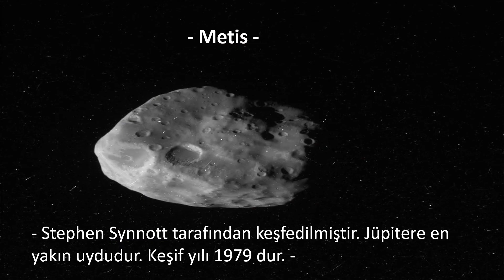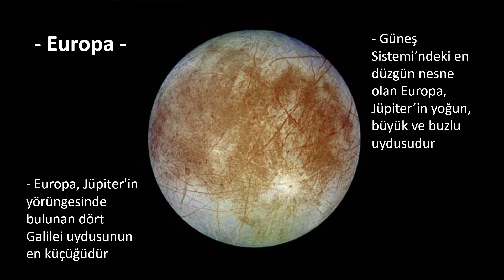Jüpiter ve Uyduları- Science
Jüpiter ve uydularına kısa bir bakış